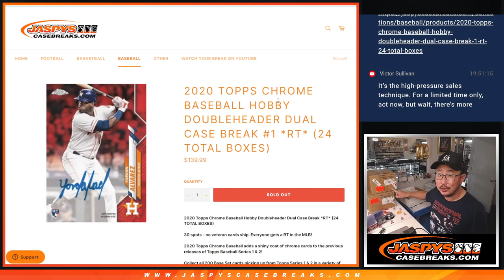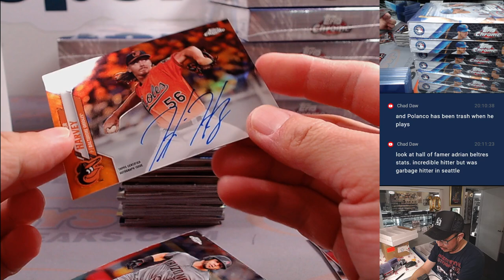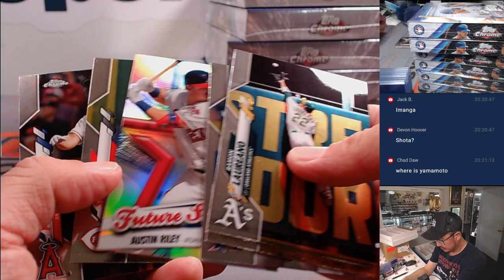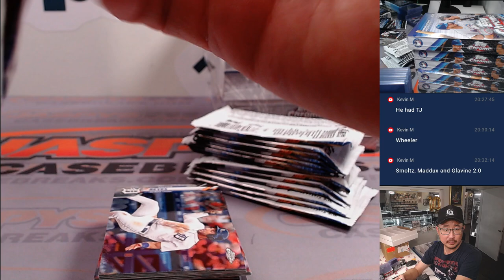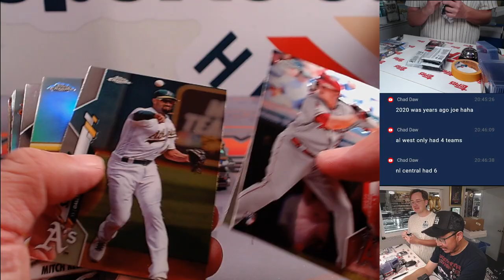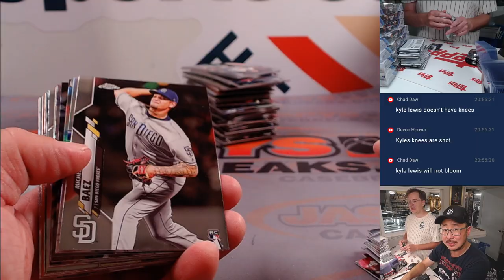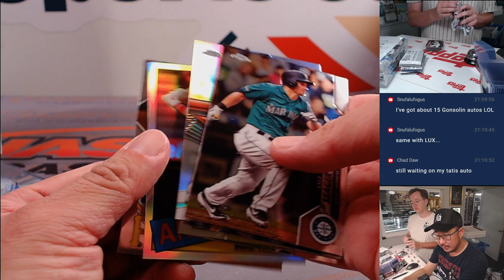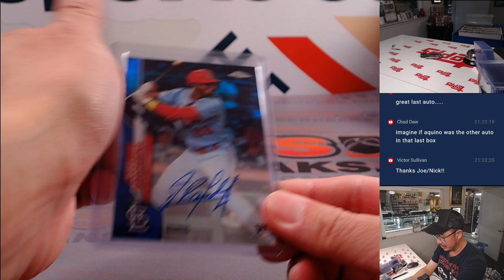Th, 06/06/24 - 2020 TOPPS CHROME BASEBALL HOBBY DOUBLEHEADER DUAL CASE BREAK #1 *RT*